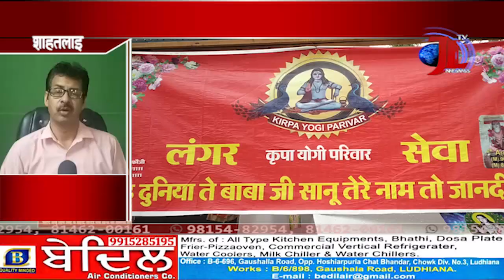Baba Balak Nath जी के मेले की धूम, किरपा योगी परिवार ट्रस्ट की चौकी-लंगर में उमड़े भक्त